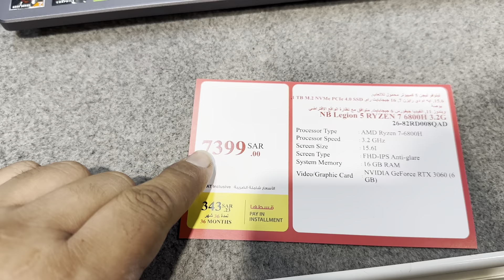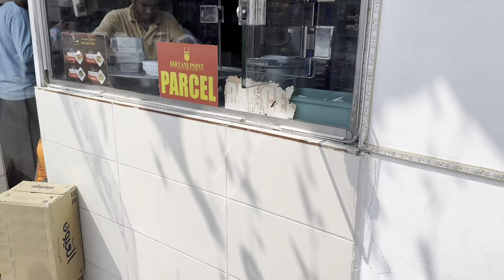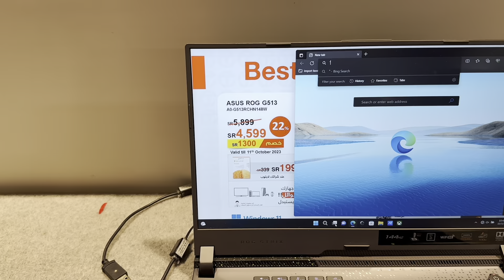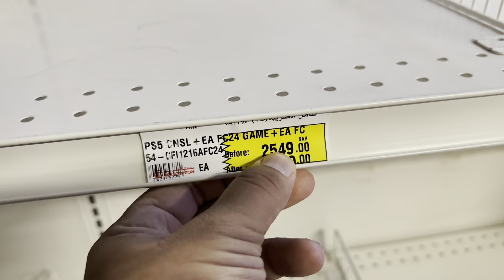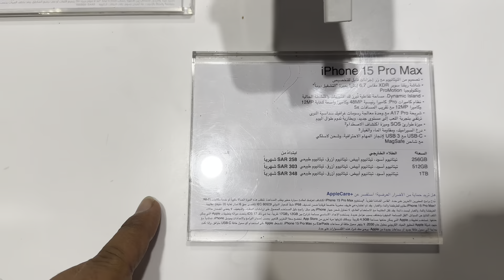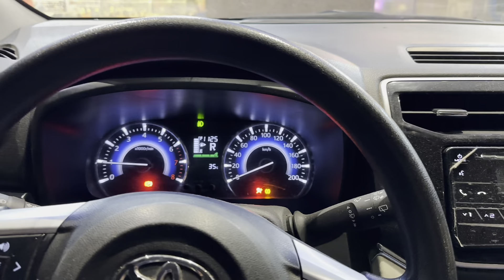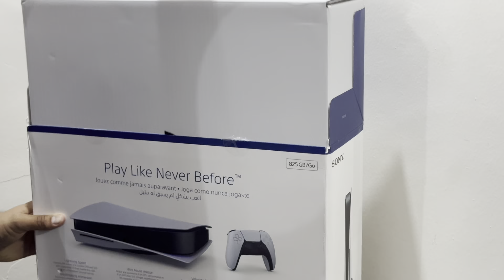GIFTED A PS5 TO BROTHER